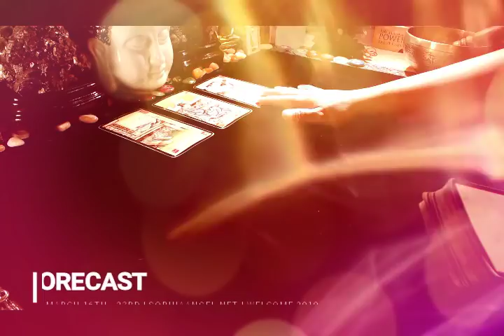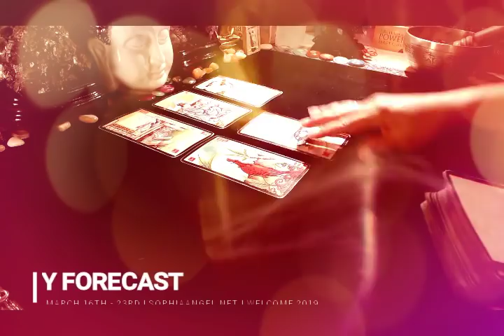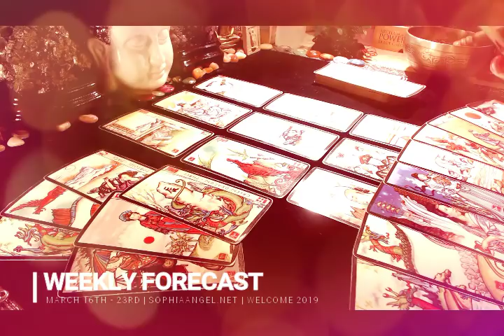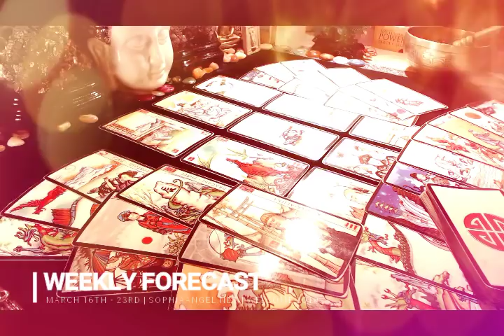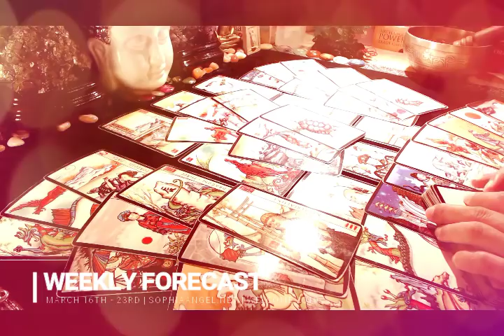LEO WEEKLY FORECAST PEOPLE FROM THE PAST COMING YOUR WAY